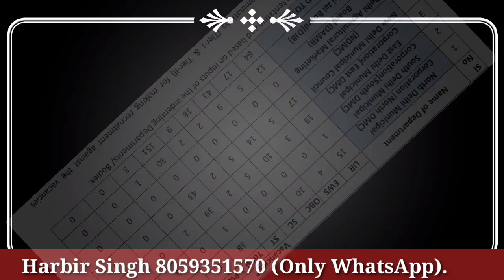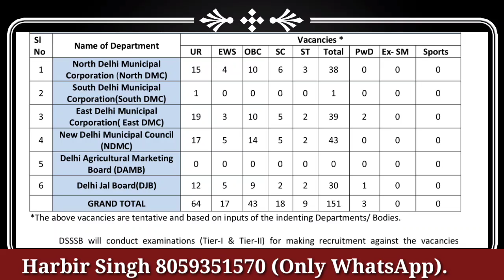DSSSB खुशखबरी। New Vacancies. बम्पर भर्ती। Last Date-09/02/2022.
dsssb results
dsssb omr
dsssb waiting list
dsssb prt
dsssb tgt
dsssb pgt
dsssb librarian
Dsssb normalization
Dsssb normalisation
Dsssb preparation
Ctet preparation
Ctet practice set
Ctet update
Uptet preparation
Htet update
Haryana police
Delhi police
REET EXAM
REET preparation
REET exam date
Bank jobs
Army vacancies
Railway jobs
Dsssb trending
Harbir singh
Harbir singh study 24 official
study kingdom
harbir sir
priyanka mam
priyanka kalia
himachal teaching vacancies
4000 teaching vacancies in himachal
4787 ntt vacancies himachal